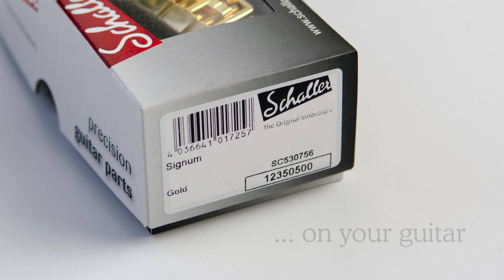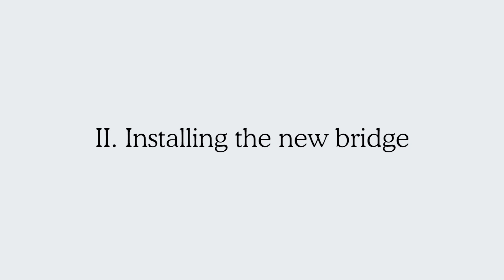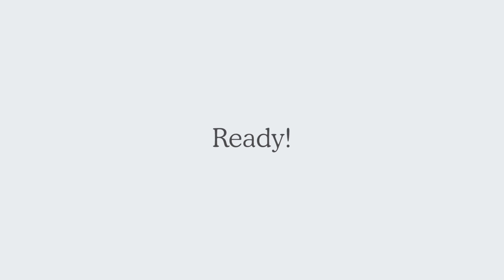How to install the Schaller Signum Bridge on your guitar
How to install the Schaller Signum Wraparound Locking Bridge on your guitar. An instructional video.

My review of the Schaller Signum Bridge can be read in the upcoming issue of German guitar magazine "grand gtrs" For further information about the wraparound bridge

The song in this video is entitled "Rising Fever", performed by The Raebekah Band Written by Raebekah Roycroft and Peter Schilmöller.
& el. gtr, bass, backing voc). Produced, recorded and mixed by Peter Schilmöller.